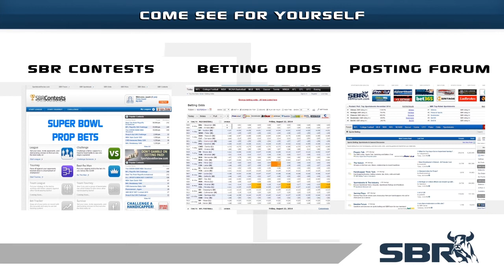NBA Free Picks: Heat vs Cavaliers Eastern Conference Match-Up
LeBron James and his Cavaliers squad will host his ex-team the Miami Heat tonight in Cleveland. Join our NBA betting experts as they discuss the odds on the game and betting trends to present you with top-rate NBA picks you don't want to miss.